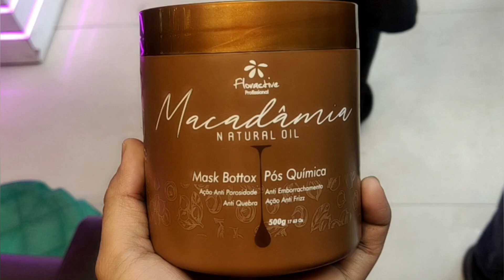Macadamia Botox करने का सही तरीका || Instant Result|| By Salonfact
Hey everyone...
pp In this video i have shared Floraactive Macadamia Botox Mask Treatment Full Tutorial in Hindi

Botox कैसे करें
Botox Treatment
Botox Step by Step Full Tutorial
Botox Treatment Kon Se Hair Par Kare